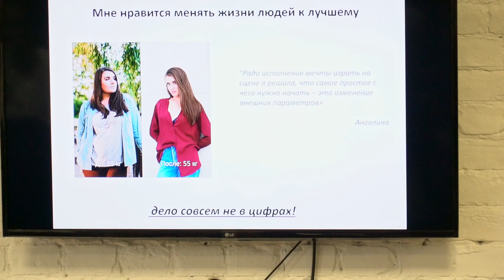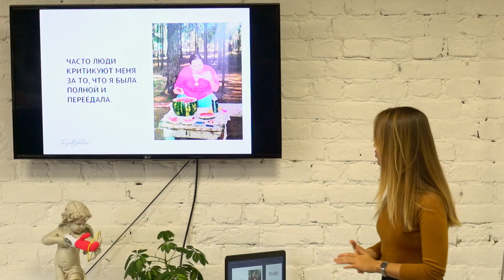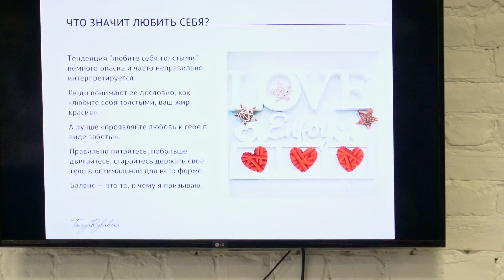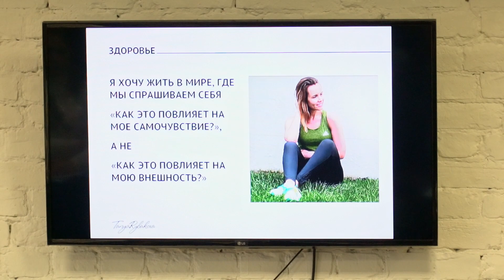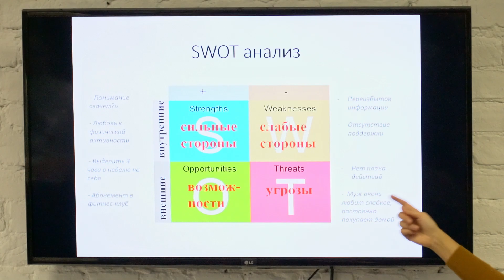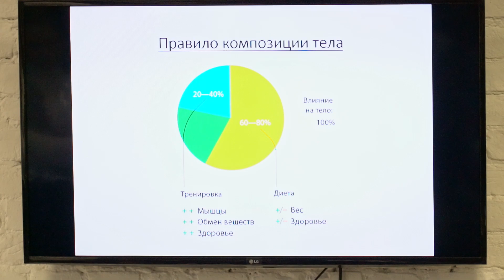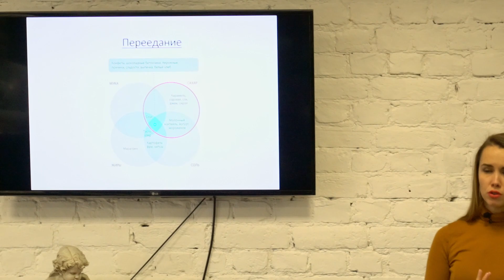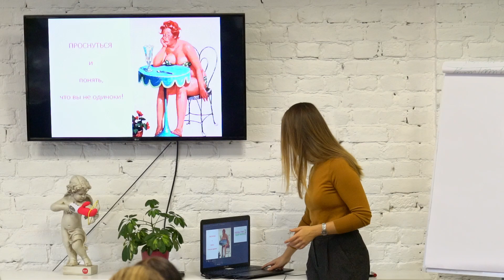Правильное похудение - Татьяна Рыбакова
Запись с камеры интернет трансляции для Secrets центр сексуального развития